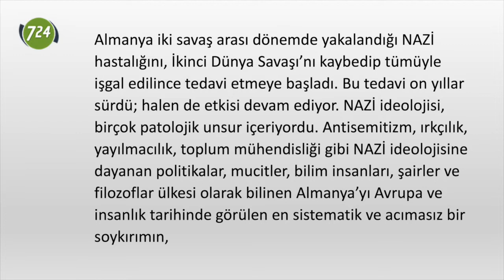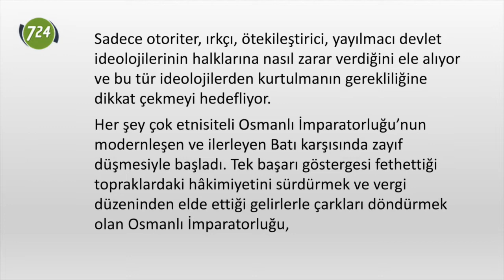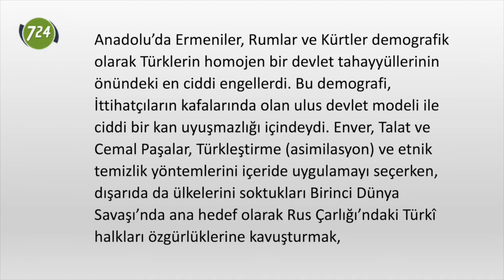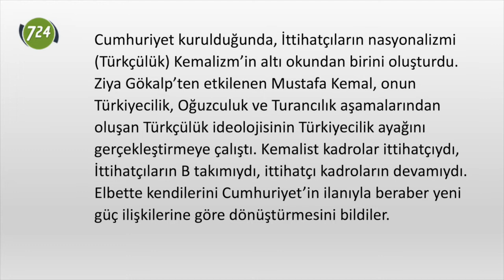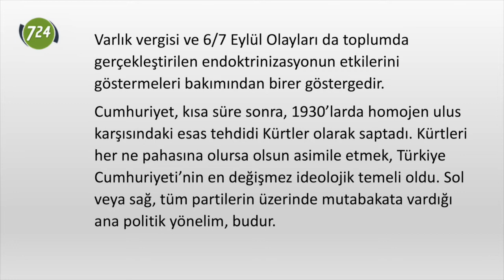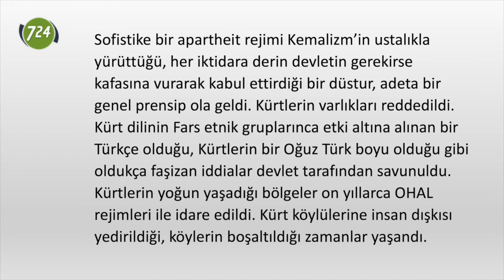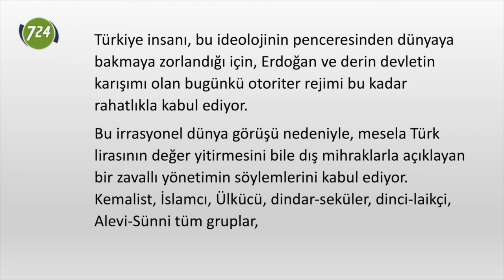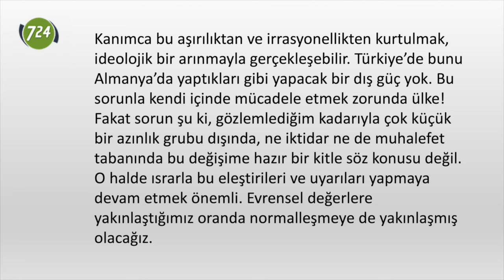Rejim ideolojisinden arınmak [Mehmet Efe Çaman]